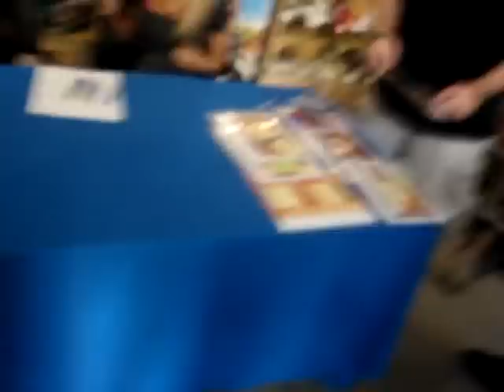Playboy Playmates, Cassandra Lynn and Holley Ann Dorrough saying hello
Saying hello to me,  nicest people!